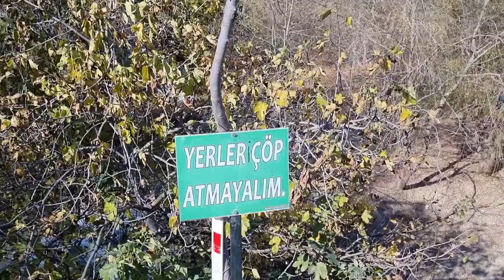GÜRLEYİK ŞELALESİ MİHALIÇÇIK ESKİŞEHİR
Eskişehirin Mihaliççık ilçesinde bulunan Gurleyik şelalesi doğa harikası bir güzelliğe sahip yerdir. Ateş yakmak ve suyun bulunduğu bölgede kamp çadır kurmak yasak. ancak otoparkta karavanla konaklama imkanınız var.